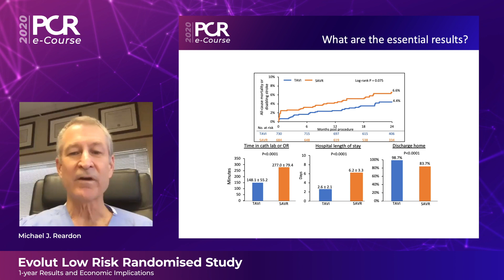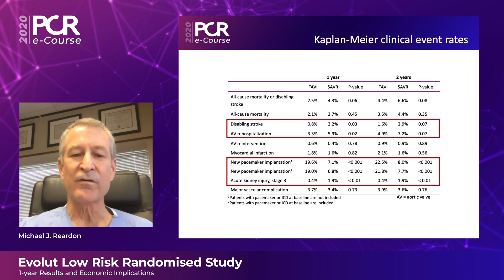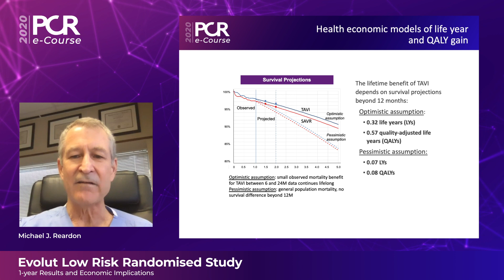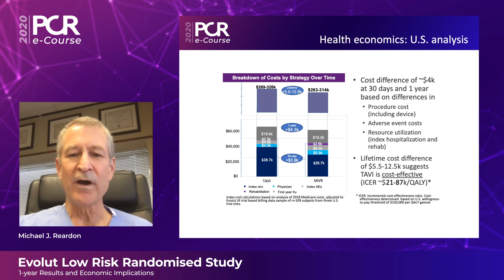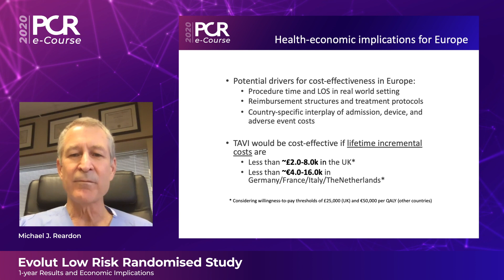TAVI: Evolut Low Risk randomised study 1-year results and economic implications - PCR e-Course 2020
Watch this Investigator Interview if you want:
- To discuss key take-aways from the economic analysis and the health economics implications for Europe
- To understand the potential drivers for TAVI cost-effectives in Europe
Speaker: Michael Reardon

This video was recorded for PCReCourse 2020.